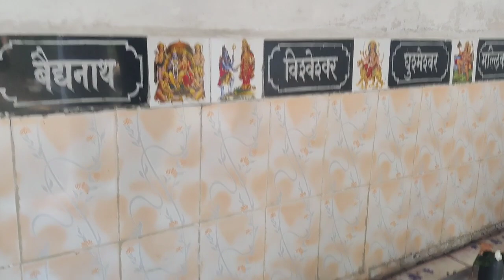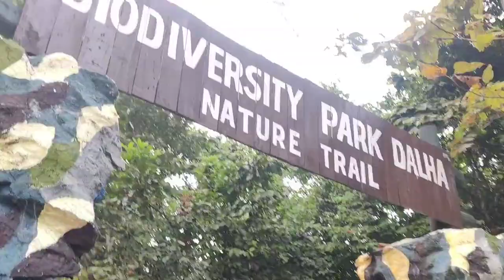दलहा पहाड़ व्लॉग वीडियो,Dalha pahad akaltara cg